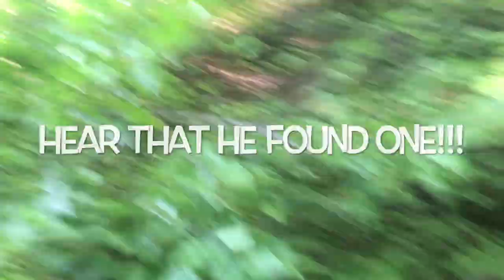Arrowhead Hunting: Steve’s Find